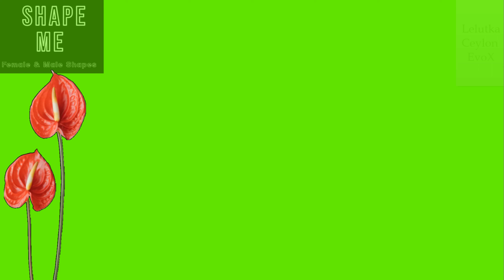Second Life - Shape Me - Cherry Ceylon Head EvoX Shape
Sale female and male shapes.
Body Shapes :
✔︎Lelutka
✔︎Gen.X Curvy
✔︎Gen.X Classic
✔︎Legacy
✔︎Maitreya-Lara
✔︎Belleza-Freya
✔︎eBODY-Reborn
✔︎Kupra
✔︎ Body Shape included;
✔︎ Brows Shape included;
✔︎ Style card included.
✔︎Realistic Breast Physics (All Bodies)
✔︎Media Hud
**Mesh Head and Bodies are NOT INCLUDED!
** YOU NEED TO WEAR EVERYTHING IN STYLE CARD TO LOOK LIKE PICTURE/VIDEO!
Permissions:
✔︎copy
✔︎modify
✘transfer
Also i undertake the creation of a complete avatars of your choice in few hours.
Just send me a notecard for more info's.

Non edited or retouched facial features/skin.
The photos have NO editing on photoshop or other edditing aplications...you buy exactly what you see!!!
I use only the SL windlights!
Name Store : Shape Me
Game : Second life